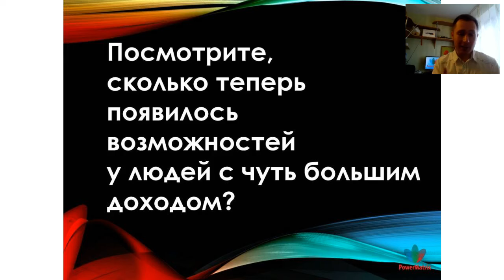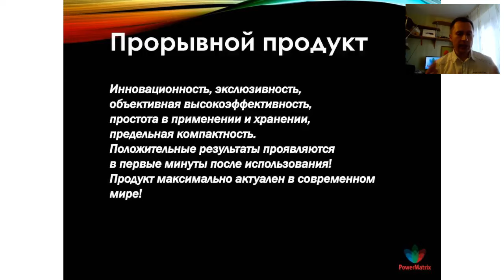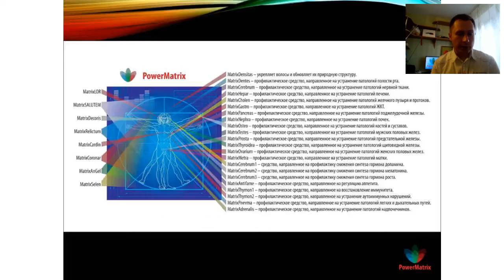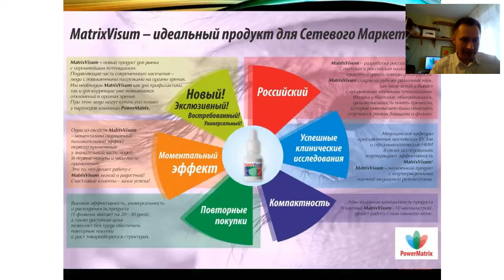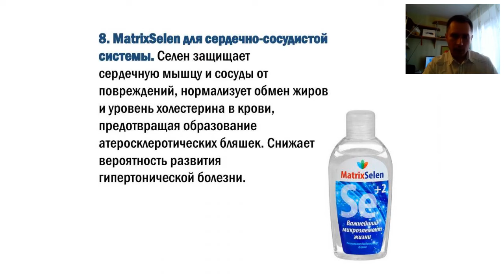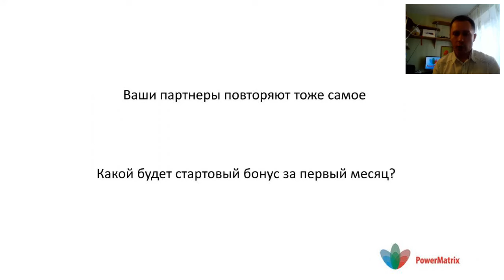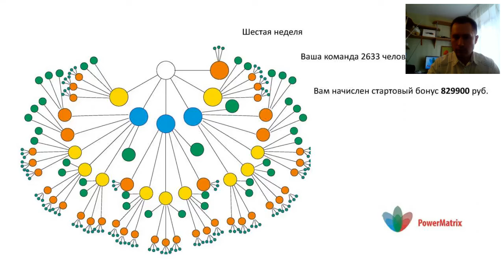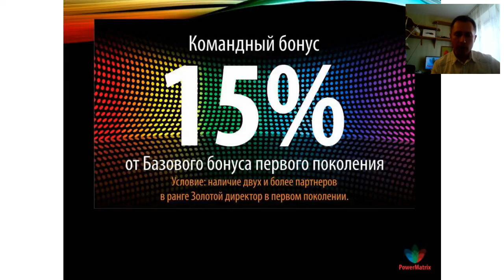Вебинар-презентация PowerMatrix 28.05.2016